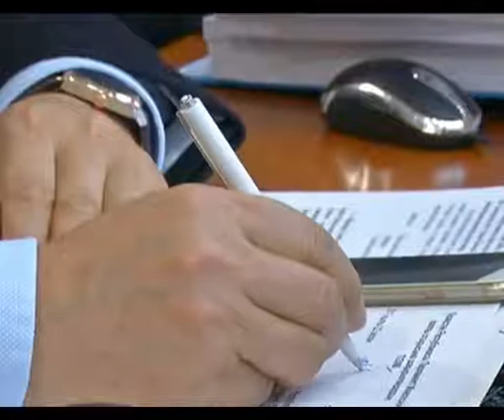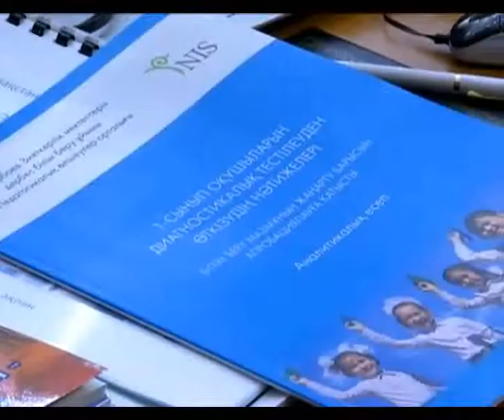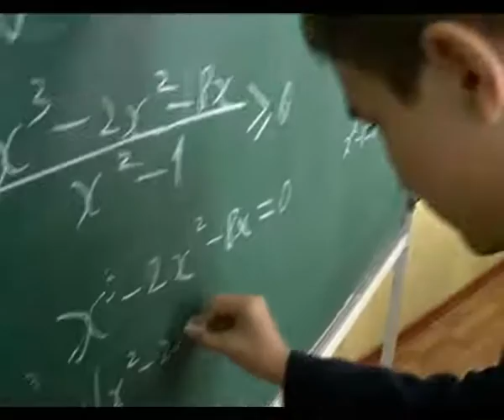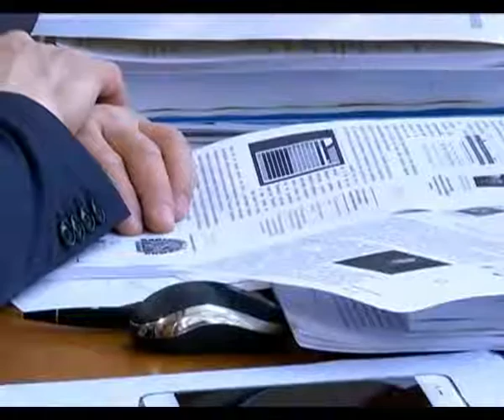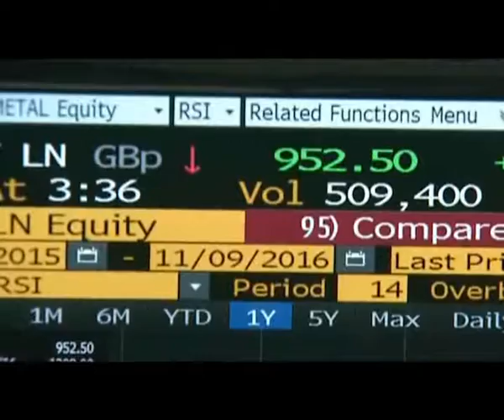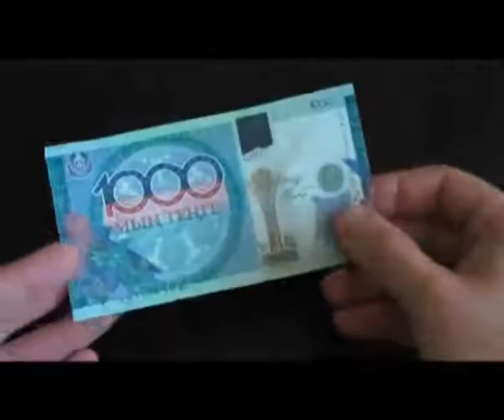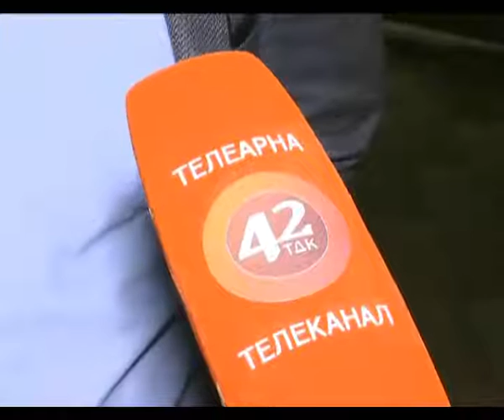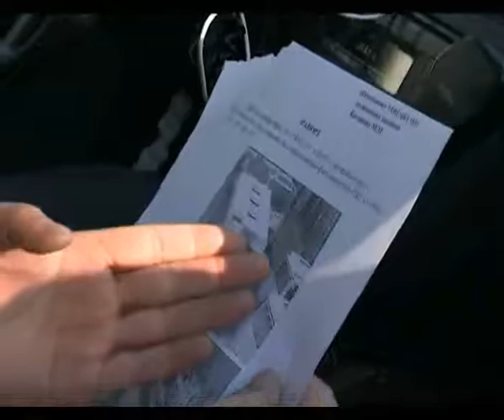Итоги недели (25.02.2017)